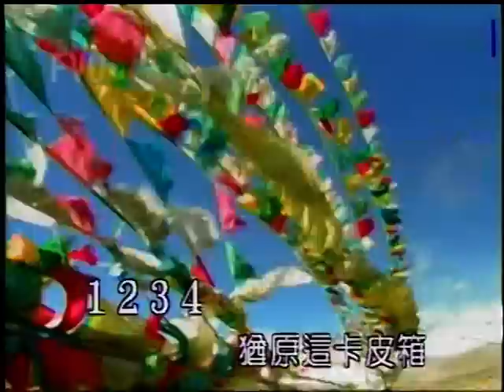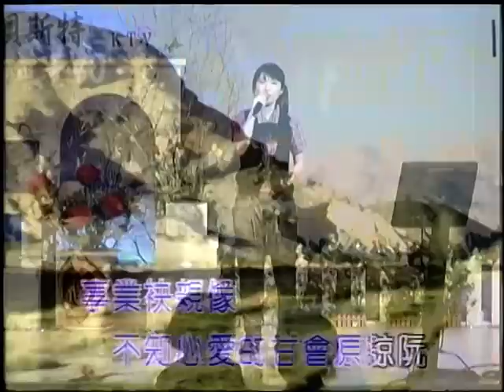黃鳳雀~一卡皮箱.mpg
貝斯特之友黃鳳雀~一卡皮箱